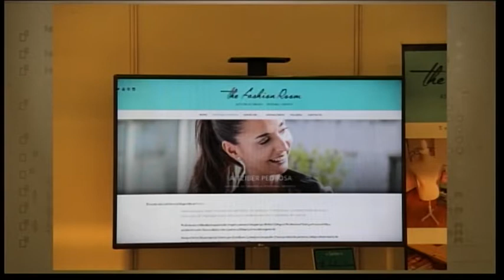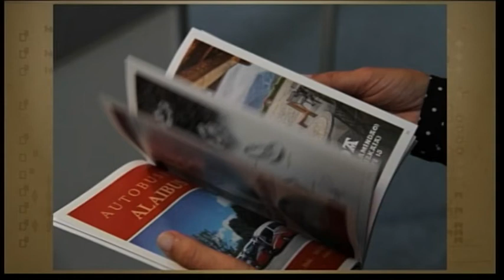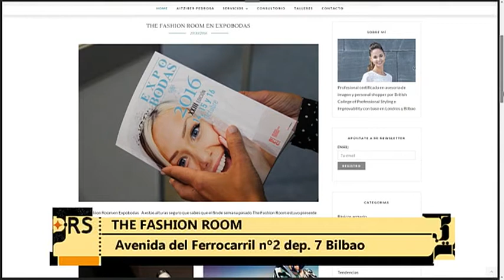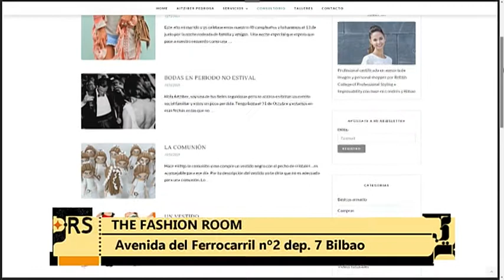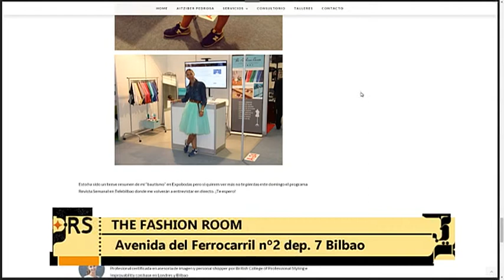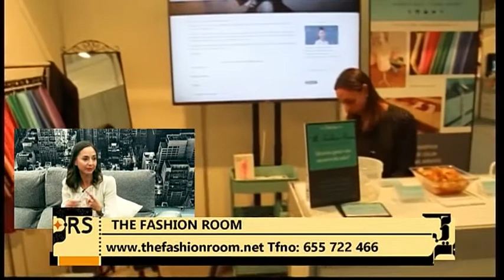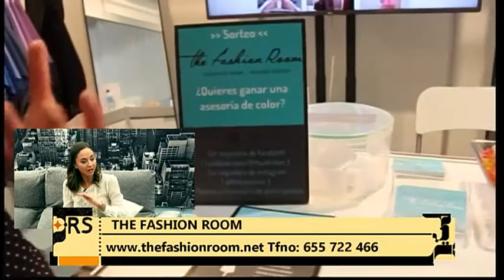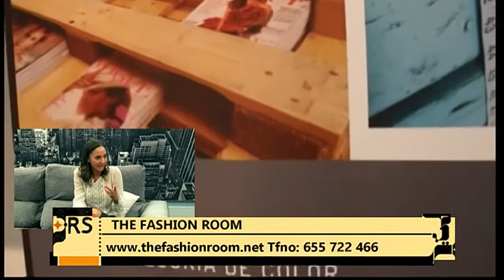The Fashion Room Revista semanal Telebilbao 23 de octubre 2016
Mi segunda entrevista en el programa Revista Semanal de Telebilbao. Te cuento cosas interesantes que no sabías sobre mis servicios y mi experiencia en Expobodas.